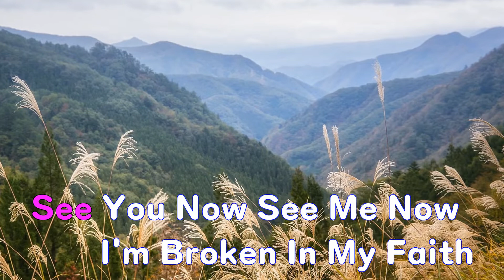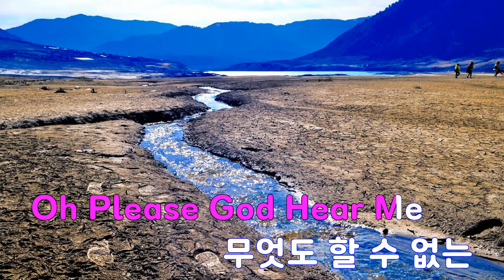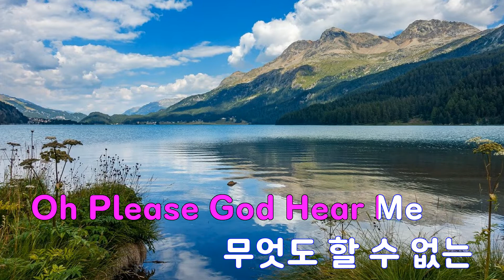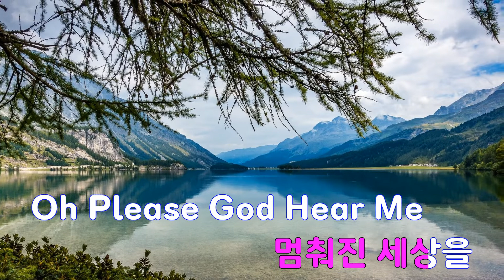[은성 반주기] Pray - FTISLAND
Pray - FTISLAND
작사 ː 최종훈.이재진.송승현.이홍기, 작곡 ː 최종훈